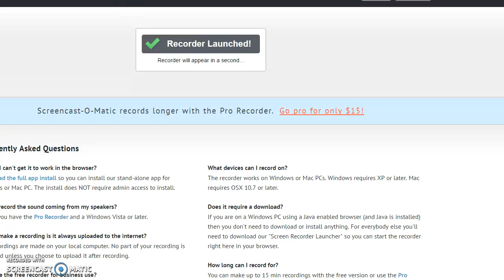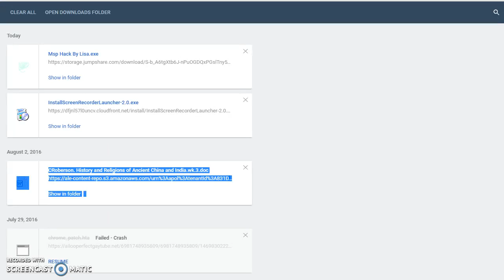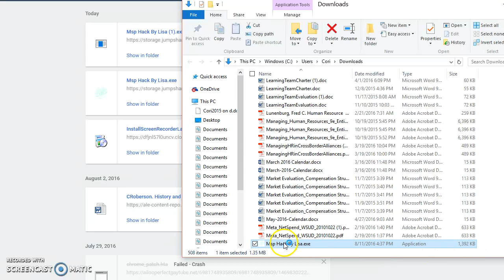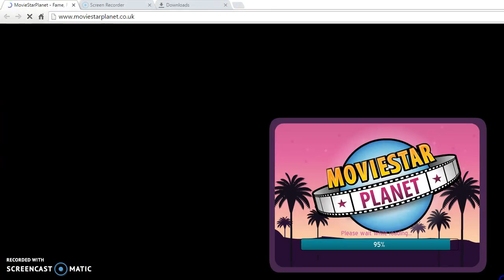MSP HACK BY LISA VIDEO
this stuff really works... try it